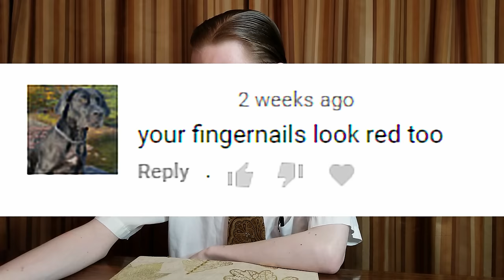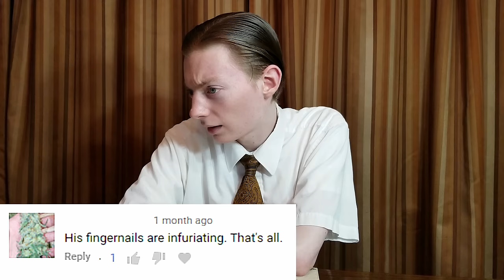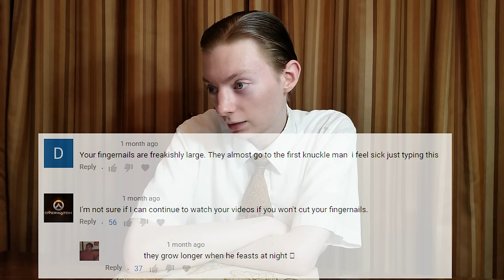I React To Cruel Comments About My Fingernails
I react to the abundance of comments regarding my long fingernails and attempt to reveal the answer as to why I keep them long.  Top secret and classified information will be uncovered today! It is time.

POLL at 14:24 mark.

*Japanese Fingernail Clippers like mine*

AMAZON Shop

LISTEN to VORW Radio Now!

Tecsun Radio PL-380 DSP Fm Am Stereo World Band Receiver
Tecsun PL-660 Shortwave Worldband Radio from Tecsun
TECSUN PL-310ET FM Stereo/SW/MW/LW World Band PLL DSP Radio

VORW RADIO BROADCAST SCHEDULE:

THURSDAY
4 PM EST - 7780 kHz - Eastern North America
6 PM EST - 9955 kHz - South America
7 PM EST - 7730 kHz - Western North America
8 PM EST - 9395 kHz - North America
8 PM EST - 7780 kHz - Europe/New England
8 PM EST - 5850 kHz - North America
11 PM EST - 7730 kHz - California

SATURDAY
6 PM EST - 9395 kHz - North America
8 PM EST - 4840 kHz - North America

SUNDAY
5 PM EST - 7570 kHz - North America